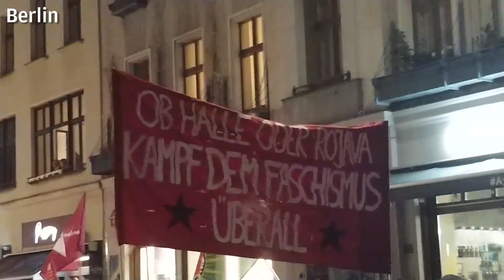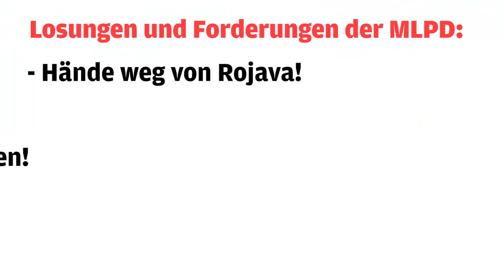Tag X: Proteste gegen den faschistischen türkischen Angriffskrieg gegen Rojava! | RF-TV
Am gestrigen 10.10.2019 protestierten hunderttausende in unzähligen Städten gegen den Angriff des faschistischen Erdogan-Regimes auf Rojava!

Losungen und Forderungen der MLPD:

Hände weg von Rojava!
Für das Selbstbestimmungsrecht der Demokratischen Selbstverwaltung von Nordostsyrien!
Für die völkerrechtliche Anerkennung der Demokratischen Föderation Nordostsyriens!
Sofortige Beendigung aller wirtschaftlichen und diplomatischen Beziehungen zwischen Deutschland und der faschistischen Türkei!
Abzug aller imperialistischen Truppen aus Syrien!
Für Frieden, Freiheit und Sozialismus.